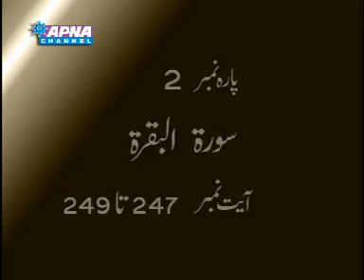Punjabi Tafseer (Surah e Baqarah 247-249)